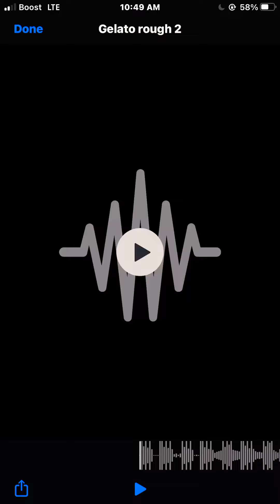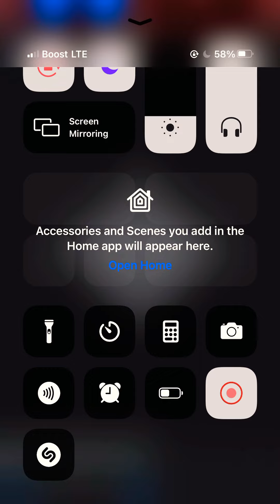GMT Mamba- gelato(unreleased)